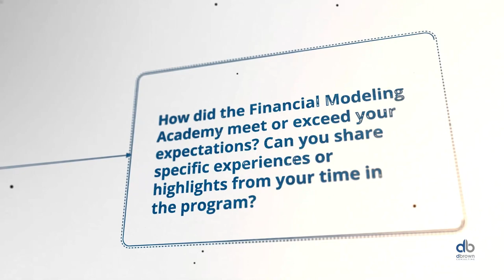Oreofe Olamoyegun, AFM Financial Modeling Academy (FMA) Alumni Testimonial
OreOfe Olamoyegun is a Corporate Finance Analyst who joined the Financial Modeling Academy and earned his AFM designation from the Financial Modeling Institute, Canada through a scholarship funded by dbrownconsulting and the Financial Modeling Institute.

Becoming a world class Financial Modeler opens up the following opportunities in:
Investment Banking
Private Equity
Corporate Finance
Consulting
Real Estate
Asset Management
Risk Analysis and Management
Financial Planning and Analysis (FP&A)
Startups and Entrepreneurship
Government and Public Sector

The Financial Modeling Academy is an 8 week scholarship course designed for students and professionals in Africa to get World Class Financial Modeling Training & take an Internationally respected Certificate Exam from the Financial Modeling Institute.

Take advantage of this scholarship by joining the next cohort here